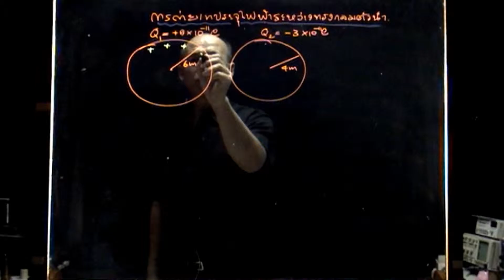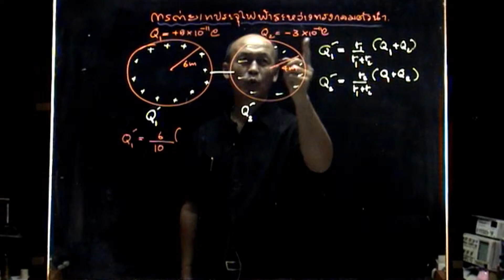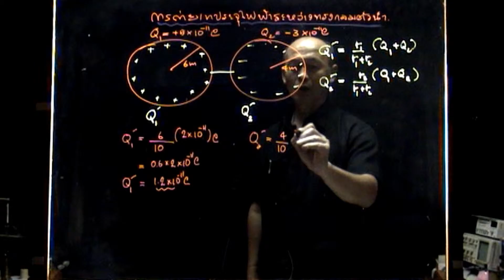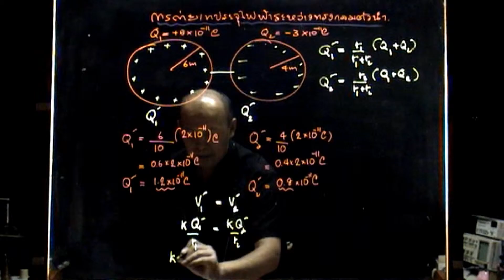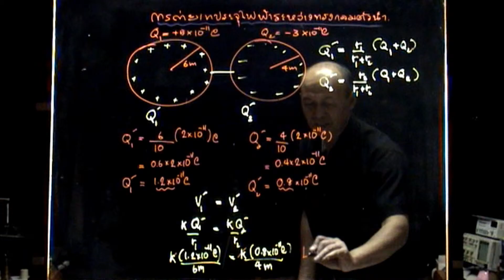014050 ChargeTransferBetweenSprConductorQ2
Charges transfer between 2 spherical conductors problem.